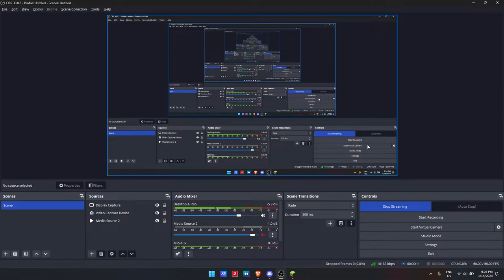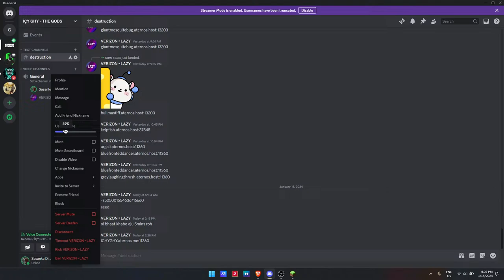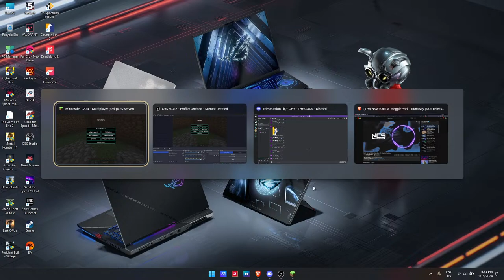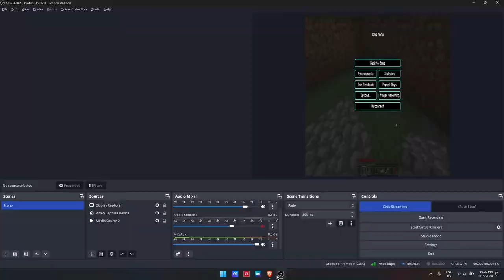Minecraft LIVE | India XTS GOD